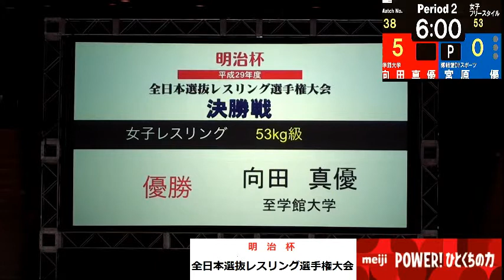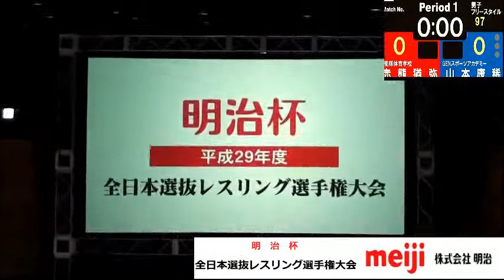平成29年明治杯全日本選抜選手権【 男子フリースタイル97kg級プレーオフ】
【97級プレーオフ】
 赤熊猶弥（赤＝自衛隊）○［８－０］●山本康稀（GENスポーツアカデミー）